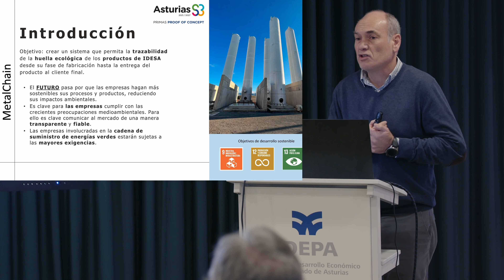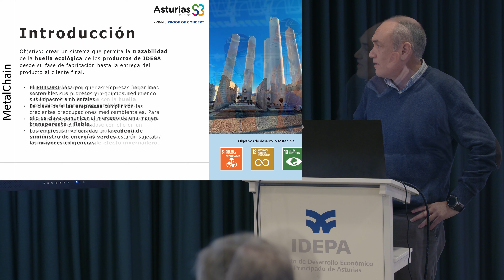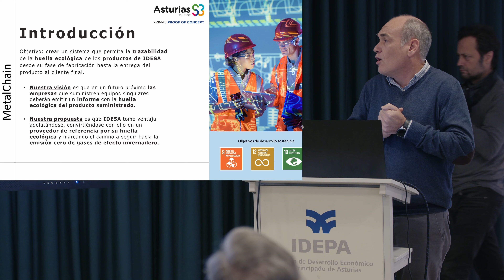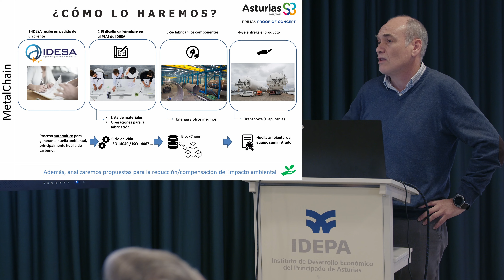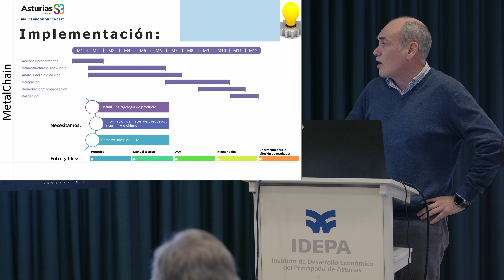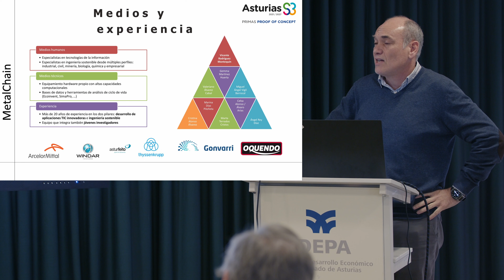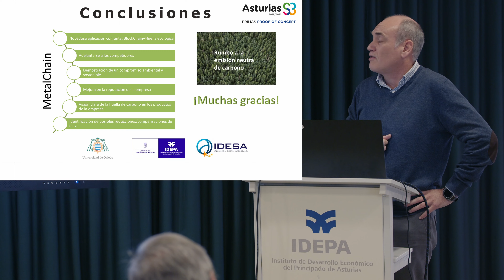Vicente Rodríguez Montequín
Grupo de Investigación en Proyectos de ingeniería e ingeniería sostenible. Blockchain como herramienta para la trazabilidad de huella ecológica en la fabricación de bienes de equipo singulares: hacia una huella de carbono neutra (MetalChain).